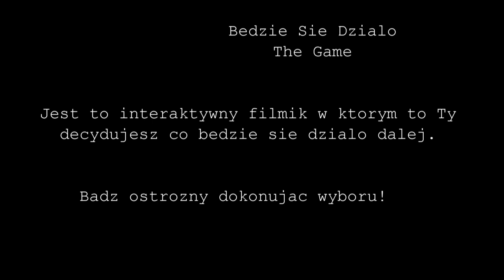Będzie Się Działo - The Game ! START !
Your Life Your Choice!